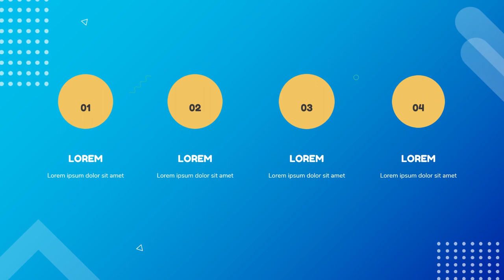Video Animasi programer pemula, programer android, programer aplikasi, pemrograman android, programe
KUMPULAN CONTOH VIDEO KAMI
2. CONTOH VIDEO FASHION SHOW
5. CONTOH VIDEO PERSONAL BRANDING
7. CONTOH VIDEO COMPANY PROFILE
8. CONTOH VIDEO PROMOSI MASAKAN
9. CONTOH VIDEO IKLAN KENDARAAN
10. CONTOH VIDEO UCAPAN, UNDANGAN

By : Iptahudin
m.me/iptah